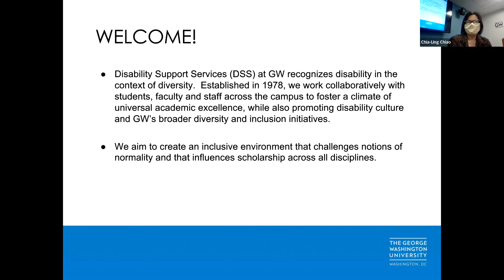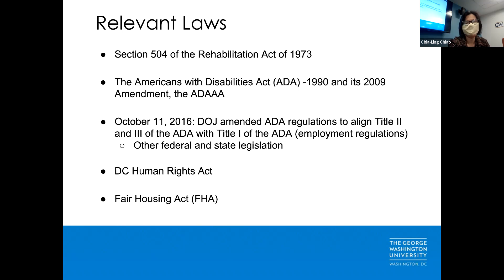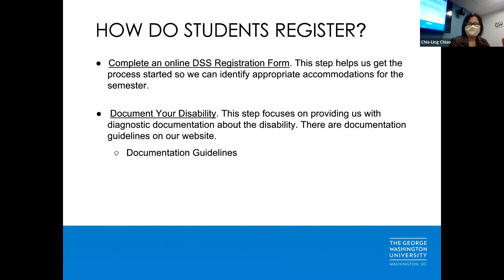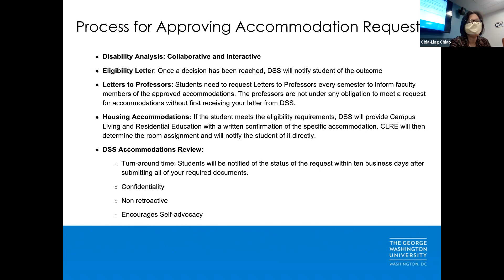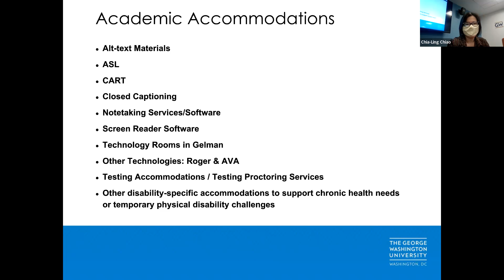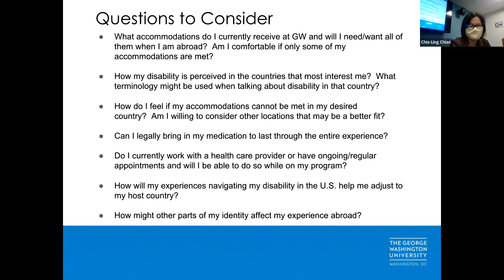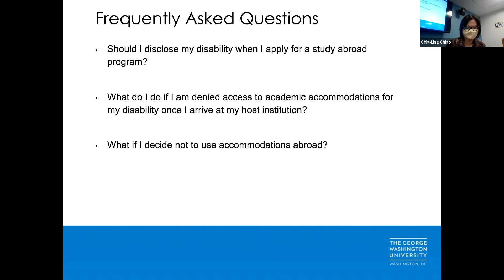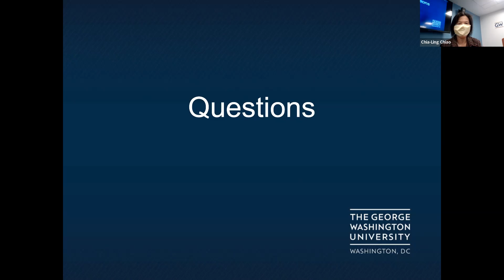Supporting Students with Disabilities in the Classroom and Abroad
This event is part of the Elliott School Office of Diversity, Equity and Inclusion's 2022 Inclusive Excellence Week. Disability Support Services (DSS) at GW recognizes disability in the context of diversity. DSS works collaboratively with students, faculty, and staff across the campus to foster a climate of universal academic excellence while promoting disability culture and GW’s broader diversity and inclusion initiatives. This session will provide an overview of relevant legislation, DSS registration process, accommodations that support campus life, and resources for study abroad.

Speakers: Maggie Butler, Director, Disability Support Services